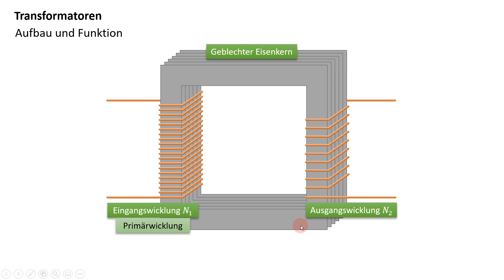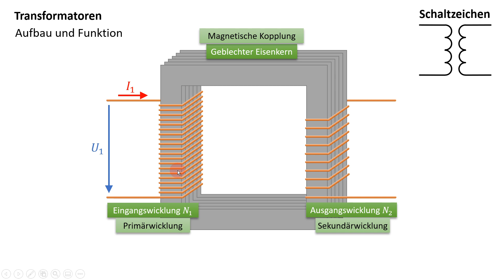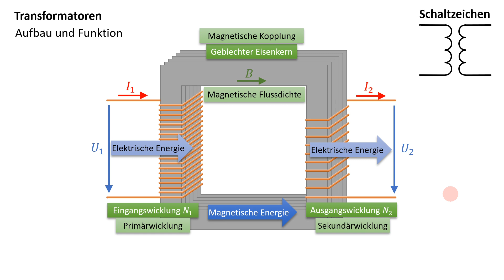Aufbau und Funktion eines Transformators - einfach und anschaulich erklärt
Aufbau und Funktion eines Transformators. In diesem Video erkläre ich einfach und anschaulich den Aufbau und die Funktion eines Transformators.